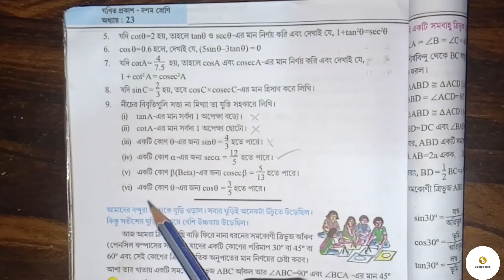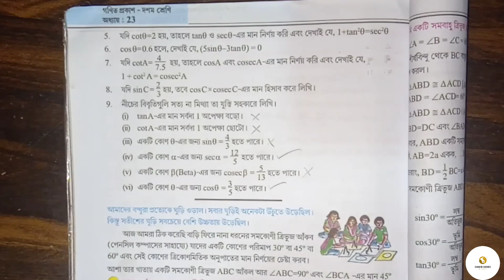Trigonometry math solution || কষে দেখি -23.1 || Madhyamik 2023 || Class_10 || By Subrata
Helo
         I am SUBRATA ,your new study helper .
Welcome my channel SHADOW SCIENCE.
আজ আমি তোমাদের ক্লাস 10 trigonometry কষে দেখি-2 3.1এর 4-9 অঙ্ক গুলো  করবো ।

WBBSE class 10 math Chapter 23.1 trigonometry in Bengali,